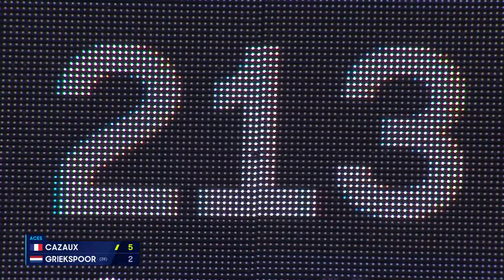Arthur Cazaux v Tallon Griekspoor Full Match | Australian Open 2024 Third Round